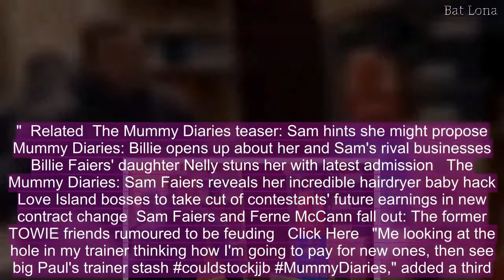Mummy Diaries fans in shock as Paul Knightley reveals HUGE trainer collection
Paul Knightley and girlfriend Sam Faiers were seen packing for a family trip on Wednesday night's episode of The Mummy Diaries on ITVBe. The couple travelled to Dubai with their kids for their first holiday since welcoming baby Rosie back in November. The adorable baby girl is sister to Sam and Paul's son baby Paul, with the Dubai holiday marking their first vacation as a family of four. While packing, the pair realised that they were going to have to sacrifice even more of their suitcase space to make room for everything they needed for Rosie. Sam then encouraged Paul to cut down on the amount of trainers he was going to bring – despite her admitting she wanted to bring five cameras. The couple were then filmed going through Paul's vast array of shoes, with him finally deciding just to take five pairs. Despite the huge amount of trainers visible in the scene, Sam told the cameras that the shoes they could see were only "half" of what Paul owns as he keeps even more in the garage of their home. Rushing to social media after the footage aired, fans couldn't get over Paul's incredible collection of footwear. Taking to Twitter, one posted: "Wish I had as many trainers as big Paul MummyDiaries @SamanthaFaiers." While another wrote: "Paul is worse than any women with all those shoes what the heck! MummyDiaries itvbe." Related The Mummy Diaries teaser: Sam hints she might propose Mummy Diaries: Billie opens up about her and Sam's rival businesses Billie Faiers' daughter Nelly stuns her with latest admission The Mummy Diaries: Sam Faiers reveals her incredible hairdryer baby hack Love Island bosses to take cut of contestants' future earnings in new contract change Sam Faiers and Ferne McCann fall out: The former TOWIE friends rumoured to be feuding Click Here "Me looking at the hole in my trainer thinking how I'm going to pay for new ones, then see big Paul's trainer stash couldstockjjb MummyDiaries," added a third. The Mummy Diaries continues Wednesdays at 9pm on ITVBe.